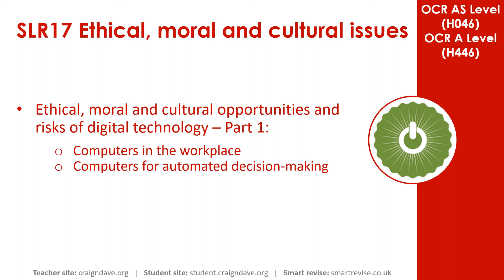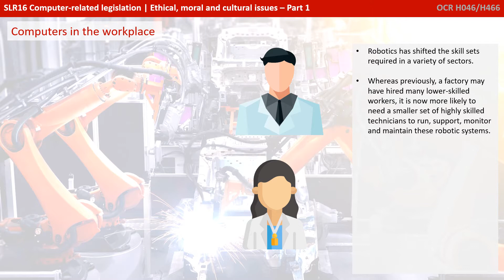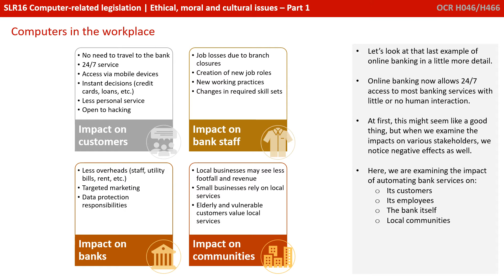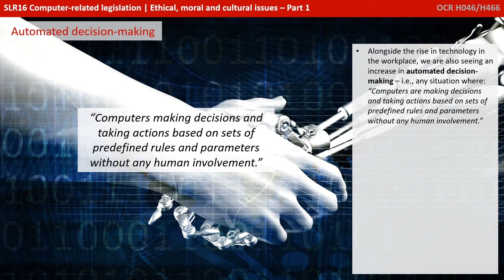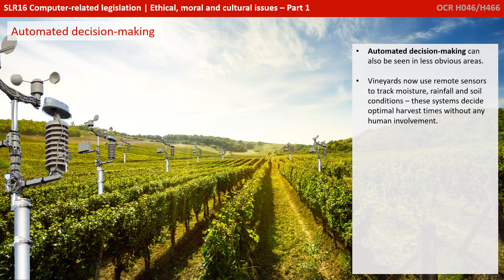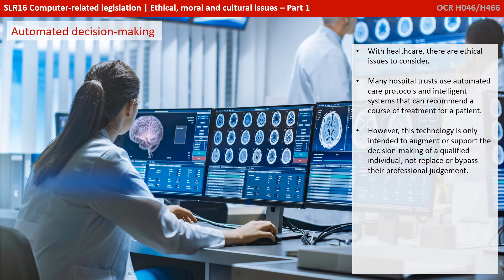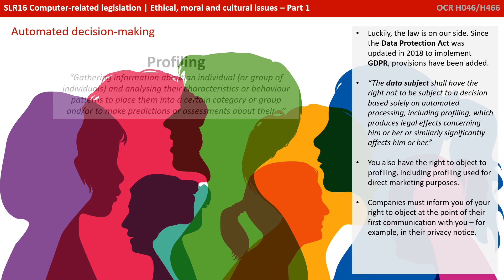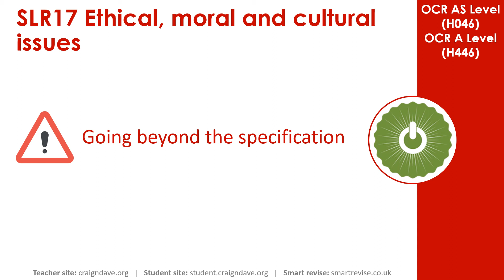111. OCR A Level (H046-H446) SLR17 - 1.5 Moral, social & ethical issues part 1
OCR Specification Reference
AS Level 1.5.2a
A Level 1.5.2a

For full support and additional material please visit our web

Why do we disable comments? We want to ensure these videos are always appropriate to use in the classroom. However, we value your feedback, and are happy to consider amendments due to inaccuracies.

00:00 Intro
00:19 Ethical Moral and Cultural Issues Part 1- Computers in the Workplace
01:09 Robotics and Automation
01:56 Online Banking Example
02:44 Automated Decision-Making
04:16 Areas of Concern with Automated Decision Making
05:19 AI Recruitment
06:08 GDPR
06:13 Profiling
06:55 Key Questions
07:08 Going Beyond the Specification
07:17 Keeping up with Technological developments
07:46 Outro